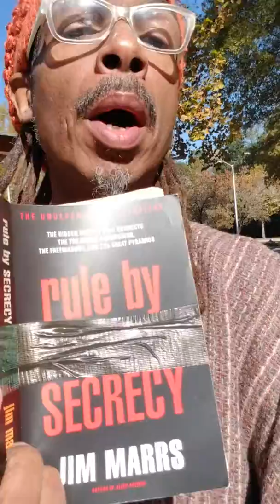UGANDA AND HIV, VENUS AND RULE BY SECRECY, KIDNEYS, KUNDALINI. IMPROMPTU NEBTHET